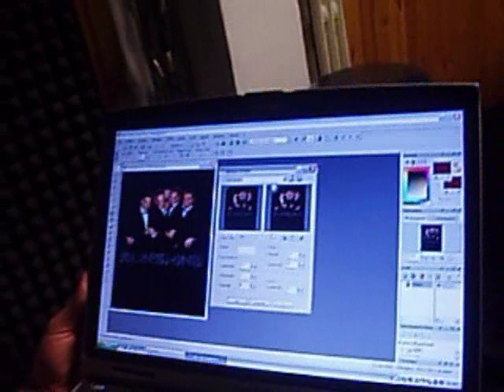Quartet - Quartetto vovale anni '50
Quartetto vocale con contaminazioni anni '50: Enrico Sortino - Marco Stabile - Domenico Antonacci - Marco Battimelli